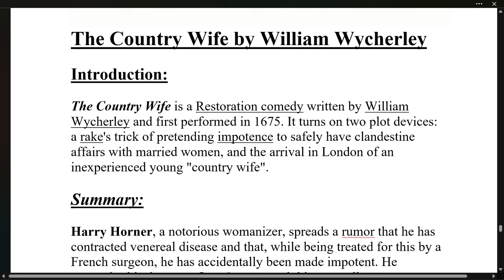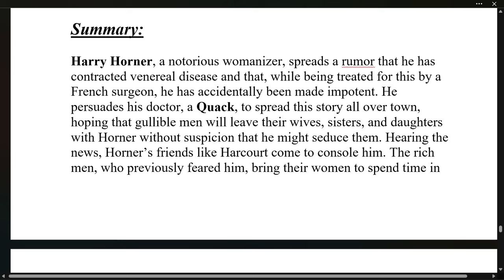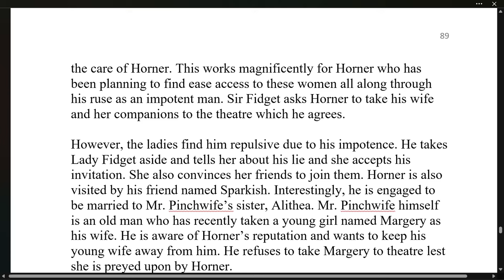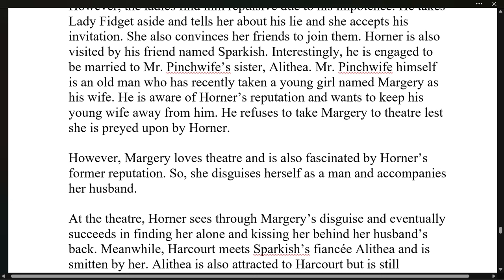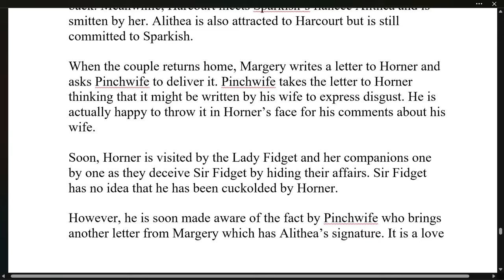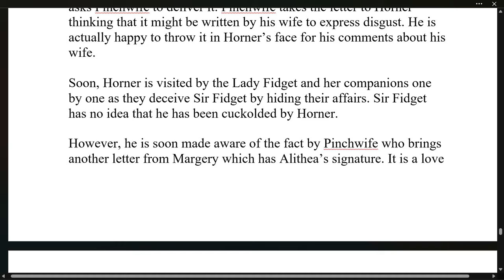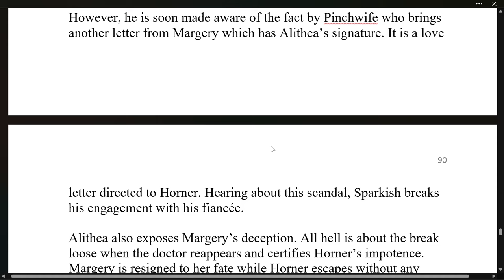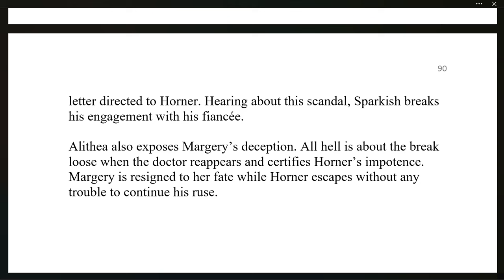The Country Wife by William Wycherley | Summary Explanation in Hindi